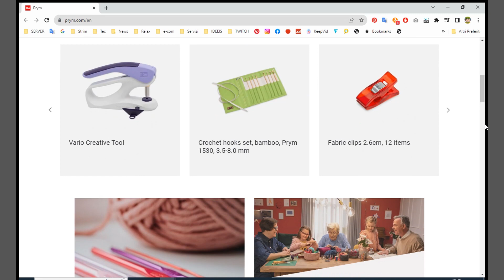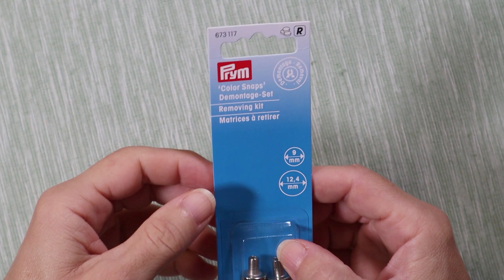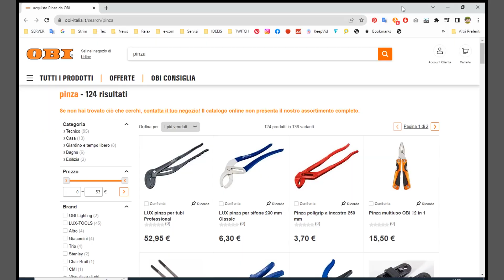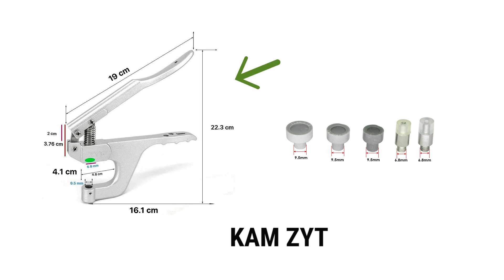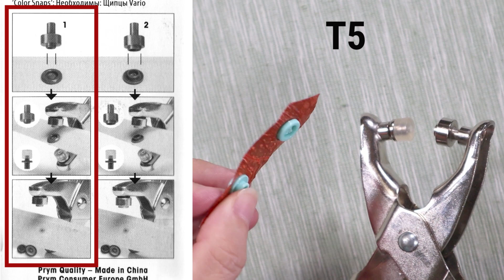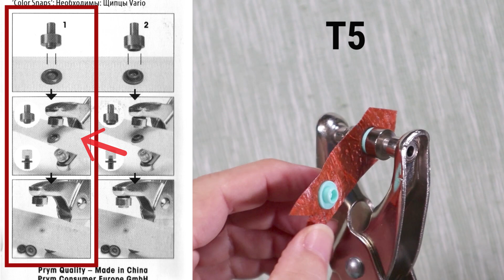Rimuovere bottoni a pressione in plastica | Removing Kit e pinza Vario - PRYM | Test Crelando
Può capitare di cambiare idea sul colore, o di aver applicato maschio e femmina dal lato sbagliato, impedendo al bottone a pressione in plastica, di chiudersi. Allora ecco arrivare in vostro soccorso, il REMOVING KIT venduto dalla PRYM, da usare in combinazione con la pinza VARIO, sempre della PRYM.
La PRYM vende, nello specifico, 2 tipi di bottoni in plastica: i "Color Snaps Mini" da 9 mm,  e i "Color Snaps", da 12.4 mm. I punzoni del REMOVING KIT sono fatti espressamente per queste due misure. Nel tutorial vedremo se sono compatibili anche con i più comuni bottoni a pressione in plastica: T3, T5 e T8.

Infine un'importante informazione, finalmente potrete sapere se i punzoni venduti dalla KAM (che per altro possiede un proprio Kit Remove, leggermente diverso da quello PRYM), sono o meno, compatibili con la pinza Crelando, venduta dalla LIDL.

I N D I C E
00:00 | INTRODUZIONE
00:16 | LA PINZA VARIO E PUNZONI PRYM
03:35 | I PUNZONI KAM - UNA "BRUTTA" NOTIZIA
04:35 | COME RIMUOVERE UN BOTTONE

R I S O R S E - U T I L I

C O N S I G L I - P E R - A C Q U I S T I
• Pinza VARIO
• REMOVING KIT